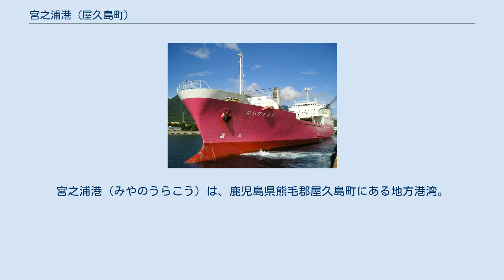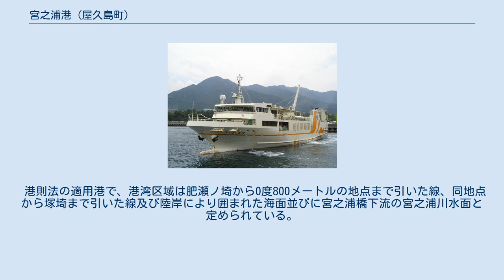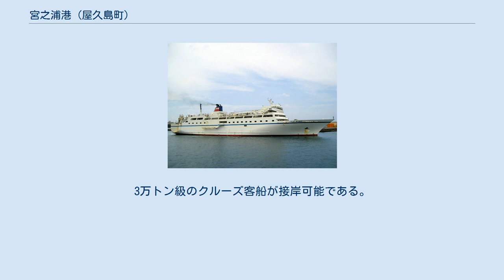宮之浦港 (屋久島町)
宮之浦港（みやのうらこう）は、鹿児島県熊毛郡屋久島町にある地方港湾。
鹿児島県が管理している。
 屋久島の北東岸に位置する湾で、東シナ海に面している。
古くは屋久杉の積み出し港として栄えた。
現在は鹿児島・種子島方面のフェリー・ジェットフォイル航路が発着し、屋久島の玄関口となっている。
近年はクルーズ客船が年間20回程度寄港する。
 港則法の適用港で、港湾区域は肥瀬ノ埼から0度800メートルの地点まで引いた線、同地点から塚埼まで引いた線及び陸岸により囲まれた海面並びに宮之浦橋下流の宮之浦川水面と定められている。
 2015年度の発着数は3,065隻（310万5,542総トン）、利用客数は27万477人（乗船12万9,603人、下船14万874人）である。
 フェリー、ジェットフォイルが発着する。
宮之浦港フェリーターミナル、トッピーターミナル、ロケットターミナル（運航会社合併により集約）が設けられている。
 クルーズ客船の寄港に対応するため、宮之浦地区の対岸に新たに整備され2006年度に完成した。
3万トン級のクルーズ客船が接岸可能である。
 『港湾統計（年報）』 国土交通省、2016年。
2017年4月16日閲覧。